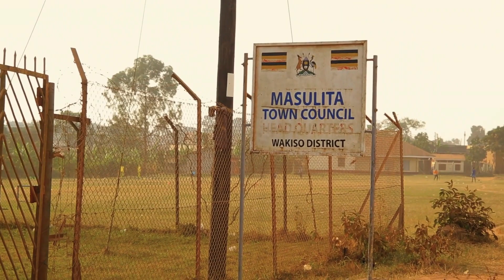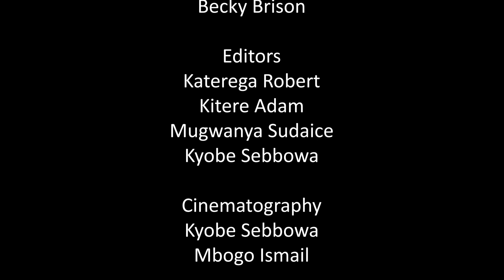Endooliito Episode 21